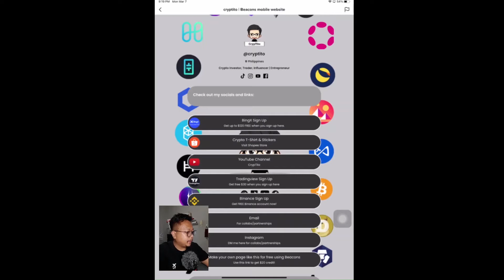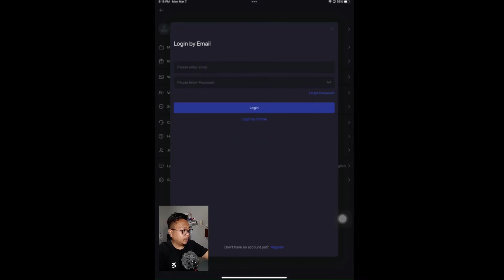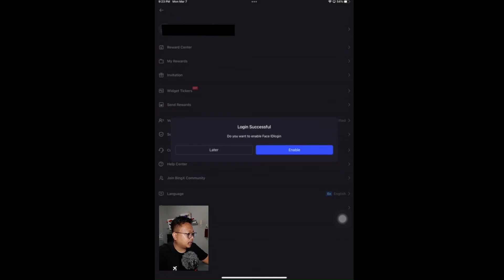PAANO MAG SIGN-UP O MAG REGISTER SA BINGX ? - CrypTito (TAG-LISH)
HOW TO REGISTER / SIGN UP ON BINGX ? - CrypTito (TAG-LISH)

Best Charting Tool:
Tradingview